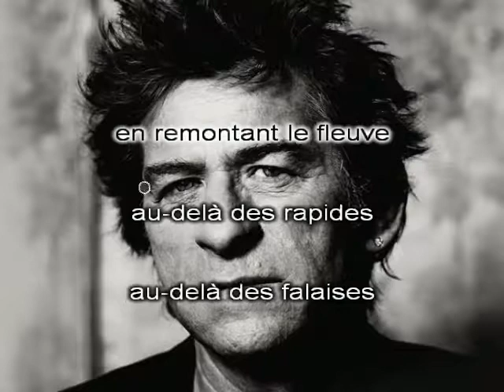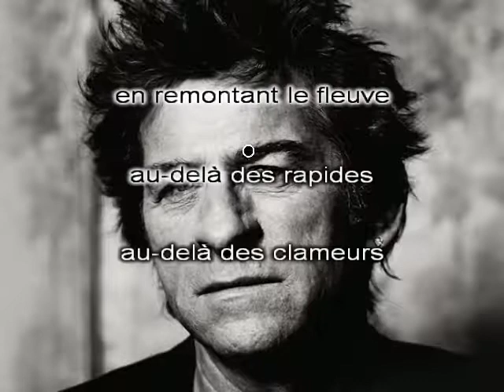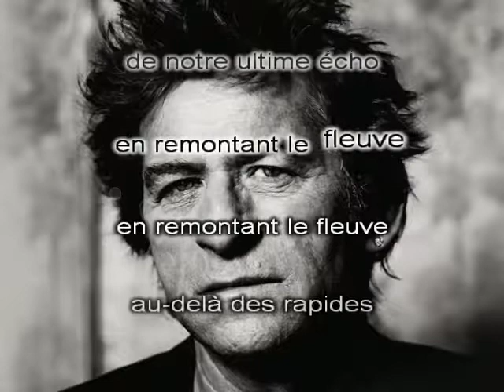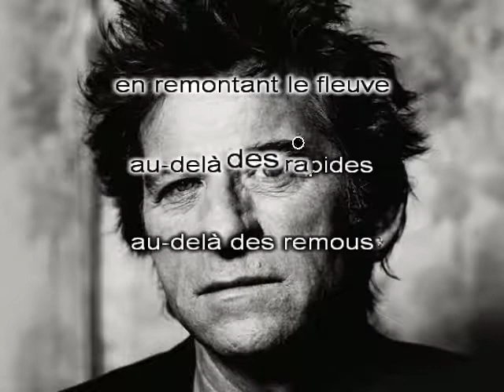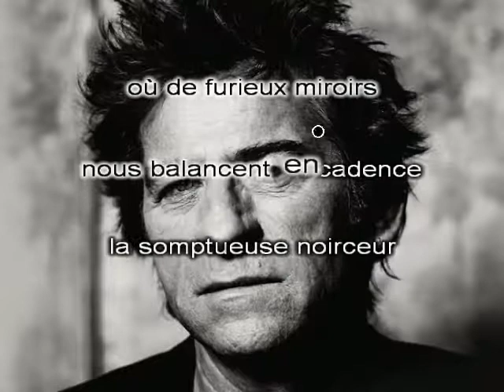HF. Thiéfaine - En remontant le fleuve (Karaoké - Vocal Remover)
Premier morceau qui intègre l'album "Stratégie de l'inespoir", "En remontant le fleuve" nous emporte dans une atmosphère que seul Hubert-Félix Thiéfaine arrive à partager au travers de ses mélodies de mots.